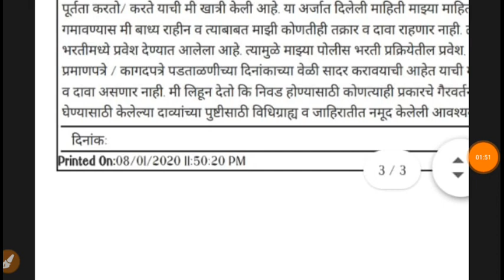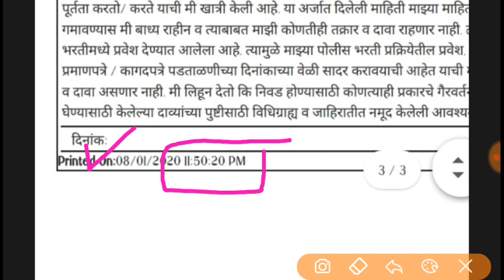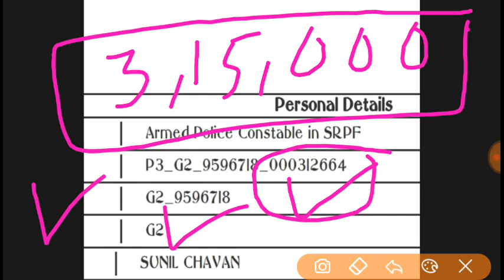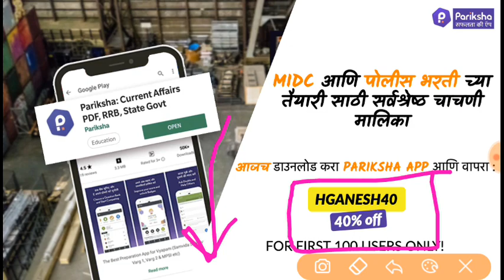पोलीस चालक शिपाई व SRPF भरती 2020।। बघा एकूण अर्ज किती आलेत🤔🤔👉 ।। अधिकृत माहिती 👇👇🙏🙏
नमस्कार भावा आणि बहिणींनो ,
पोलीस होण्याचं स्वप्न उराशी बाळगलेल्या ,ध्येय वेड्या मित्रांसाठी घेऊन आलो आहे टेस्ट सिरीज अत्यंत माफक दरात ।।।
helping ganesh परिवारासाठी 100 रुपये सूट आहे।।
उपयोग घेण्यासाठी HGANESH40 हा कोड वापरा।।
अगोदर अँप डाउनलोड करा वापरा नंतरच टेस्ट लावा।।
नक्कीच फायदा होईल।
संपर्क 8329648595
Best Of Luck ,👍👍👍💐💐💐